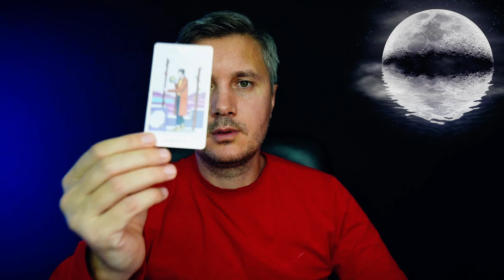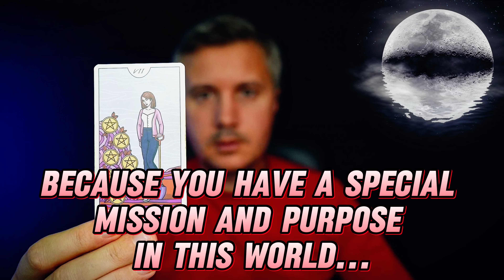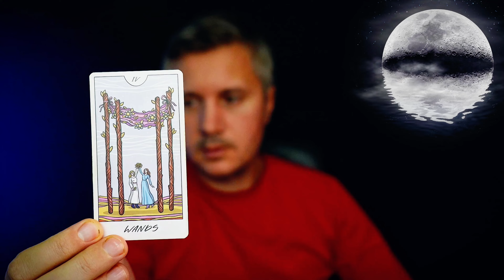The Psychic Stunned Him❗️ With The Details of His Future😱 and Yelled at Him because of You...😥💕🧙‍♂️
In this dramatic Tarot reading, discover what was revealed that left him speechless and why your connection played such a powerful role in his destiny. What did the psychic see that made them react so strongly, and how does it affect your relationship? Dive into the cards' revelations to explore the intense emotions and future events that revolve around you. Are you ready to uncover the truth behind this unexpected twist in his fate?